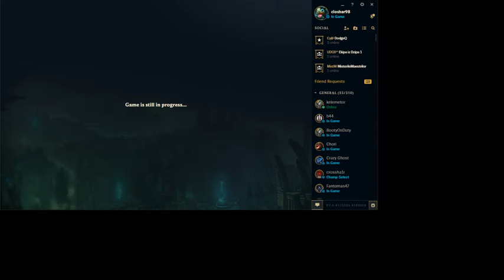GAMEPLAY WITH SARA SOKOLOVIC (AJZI) INSTEGRAM !!! KATARINA PENTAKILL !!!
1 april katarina carry  gameplay . PENTAKILL!!!